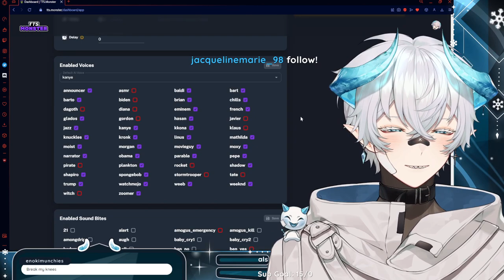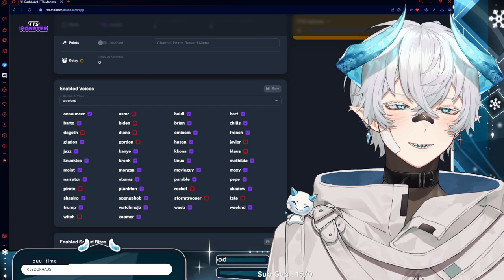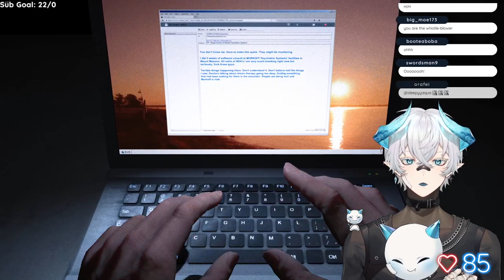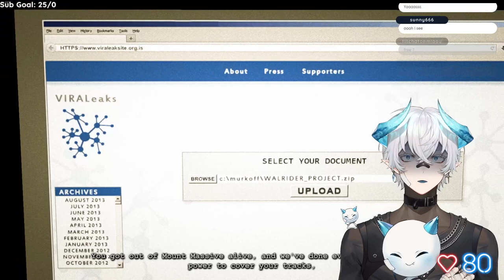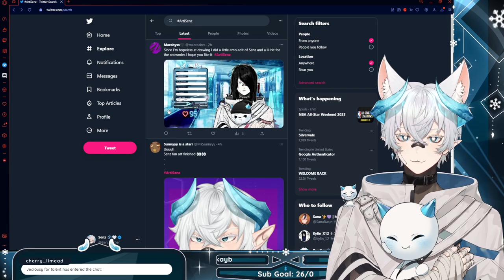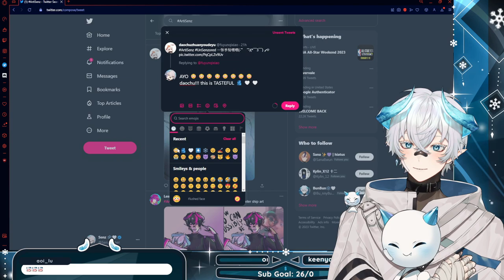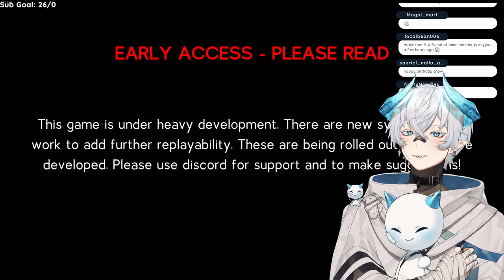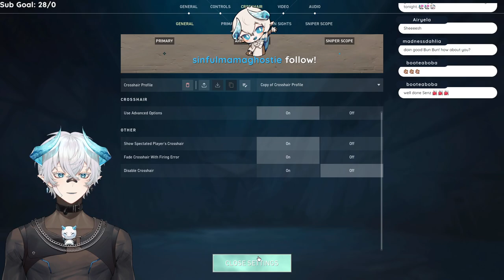whistle blowing? I'm the best at that :)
SENZ'S RECENT TWITCH LIVESTREAM VOD!
KEEP IN MIND ALL TWITCH VODS DONT HAVE MUSIC IN THEM TO AVOID DMCA!
try playing your own music in the background ! :D